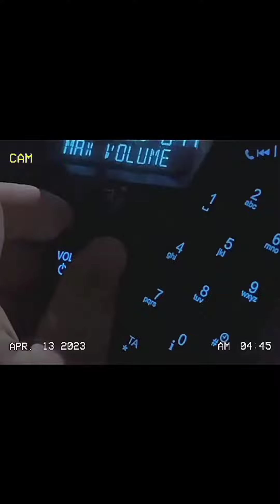Filipe Ret - "Verdin☘️" (prévia nova 2023)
prévia filipe ret

prévia nova filipe ret

Filipe Ret Prévia Drill 🔥🔥